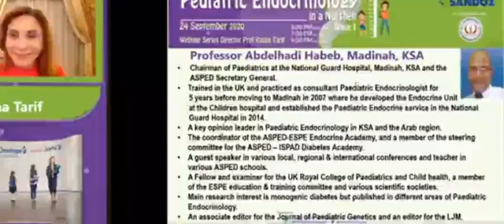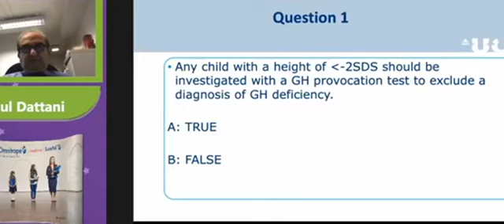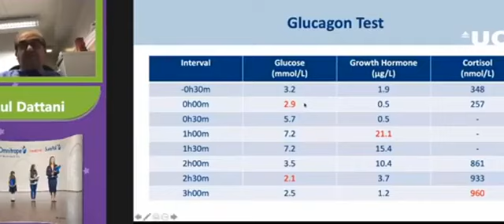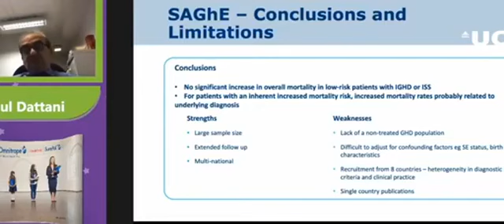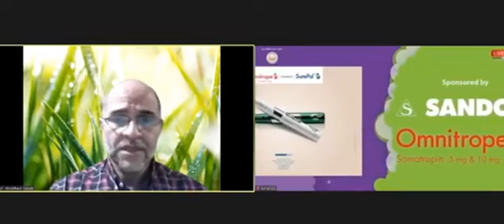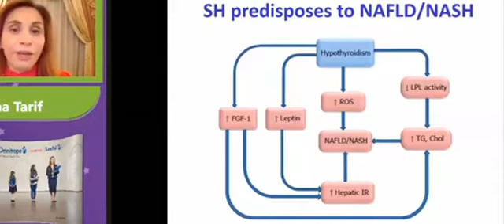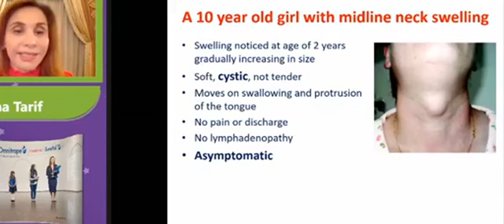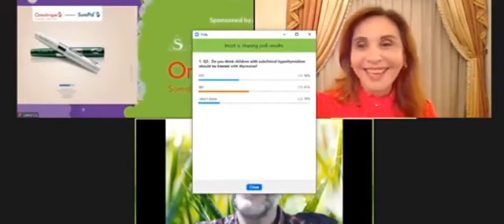Pediatric Endocrinology in a Nutshell (PEN) - Wave1 “Growth and Thyroid Disorders” Prof Rasha Tarif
Pediatric Endocrinology in a Nutshell (PEN) - Wave 1
the first international Pediatric Endocrinology webinar series “Pediatric Endocrinology in a Nutshell”. The first wave  24 September 2020. focusing on “Growth  and Thyroid Disorders”.

Prof Rasha Tarif.
Prof of pediatric Endocrinology Ain Shams University
Prof Mehul Dattani
the ESPE President
 Prof Abdelhadi Habeb
the ASPED Secretary General